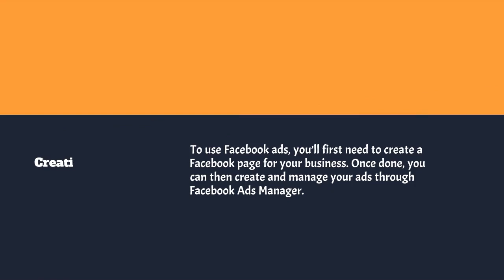Creating Successful Facebook Ads for Your Small Business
Learn more about Facebook ads and discover how to create successful ad campaigns for your small business.

According to Facebook, 2.7 million people worldwide use this powerful social media platform to connect with their loved ones and to find out things that matter. Given such popularity, it’s only safe to say that bringing your products on Facebook is a must.  For starters, running Facebook ads can make a huge difference for small businesses.

Up to 98% Grant Support* Available For Your eCommerce Website
With Productivity Solutions Grant (80%) + SkillsFuture Enterprise Credit (18%)

Embark on digitalisation, improve overall productivity and increase sales by investing on the following services:

SMMILE
35 Kallang Pudding Road, #07-14,
Singapore 349314